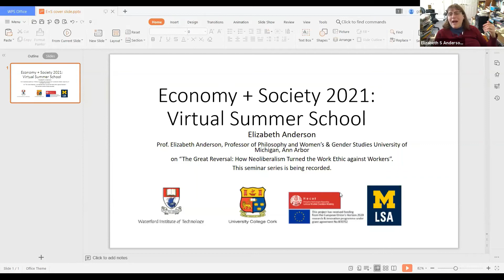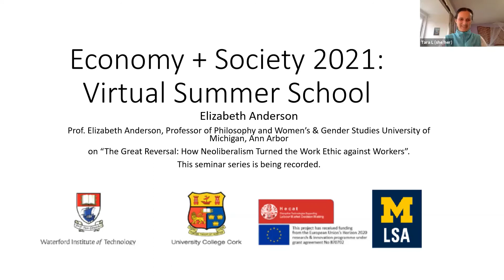E&S '21 - Elizabeth Anderson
The Economy & Society Summer School is a conference and PhD summer school run every May. The 2021 school was run entirely online due to the COVID-19 pandemic - which allowed us to record all of the seminars and make them publicly available.

Each seminar had accompanying readings, was live tweeted and had a brief summary written up on the HECAT website and stored in an archive.